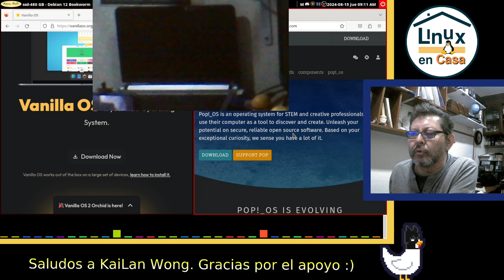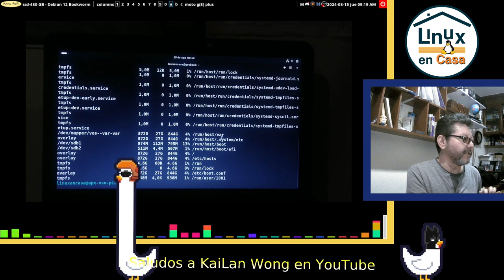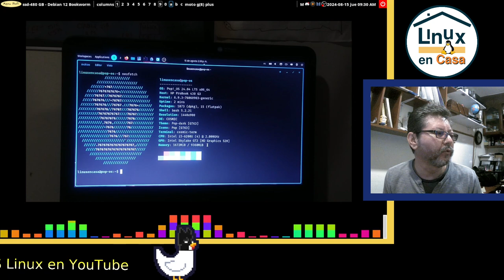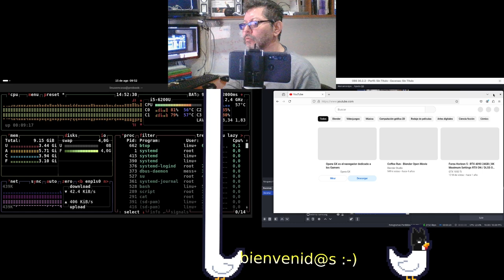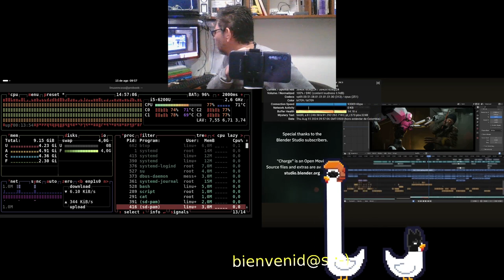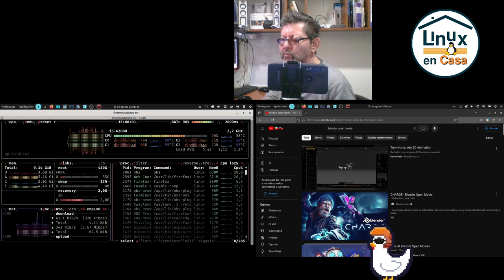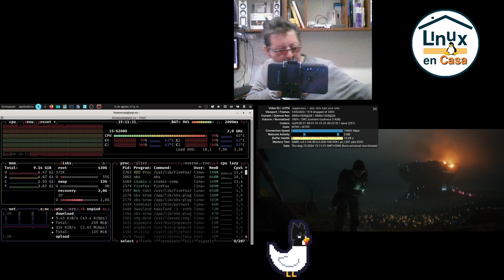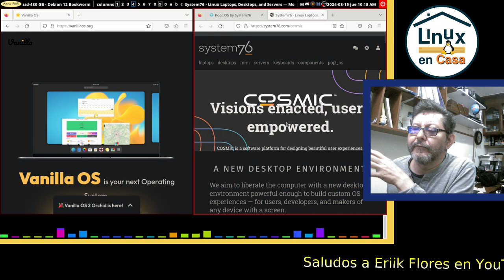¿Consume tanto como dicen? GNOME vs COSMIC Desktop - Inmutable o No Inmutable.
En este video se comparan las distribuciones Vanilla OS 2 Orchid con Escritorio GNOME frente a Pop!_OS 24.04 que trae el Entorno de Escritorio COSMIC, escrito en Rust.

El video se extrae y edita de una prueba en Directo en el Portátil Hewlett Packard ProBook 430 G3, La versión sin cortes se puede ver en: